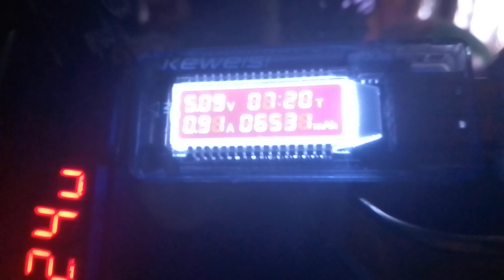ЛАЙФХАК Как дозарядить гаджет на 130% от того что заряжали раньше и ОНИ вас обманывал писал что 100%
СПАСИБО! всем кто это сделал ЗАРАНЕЕ и отдельная Благодарочка всем кто так сделает чисто по человечески! для Вас НАЖАТЬ кнопочку ничегошеньки не стоит а для меня это важно!. Может люди посмотрев мои видео про ручную сороку Дусю и Карла станут меньше их убивать в природе и разорять их гнёзда. надежда не оставляет меня!...и новый жилец Карл выпал из гнезда в городе шансов нет приняли к нам в компанию.. не убивайте сорок люди! помните что вы гомосапиенс ... люди... а не рептилоиды. Modern Velociraptor Дуся и Карл NOWADAYS! Как дозарядит гаджет на 130-140% от того что заряжали раньше и телефон вас обманывал писал что 100%. кто зашёл посмотреть это видео если Вас не затруднит нажмите слева внизу под видео ПОДПИСАТЬСЯ! СПАСИБО.. всем кто это сделал ЗАРАНЕЕ и Благодарочка всем кто так сделает чисто по человечески! для Вас НАЖАТЬ кнопочку ничегошеньки не стоит а для меня это важно!. Может люди посмотрев мои видео про ручную сороку Дусичку и Карла станут меньше их убивать в природе и разорять их гнёзда. надежда не оставляет меня!...и новый жилец Карл выпал из гнезда в городе шансов нет приняли к нам в компанию.. не убивайте сорок люди! помните что вы гомосапиенс а не рептилоиды...